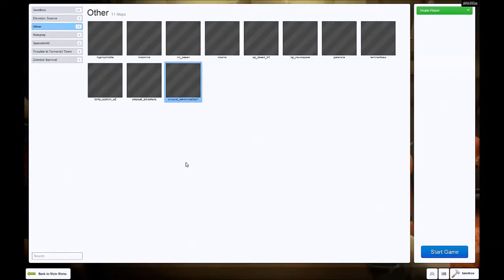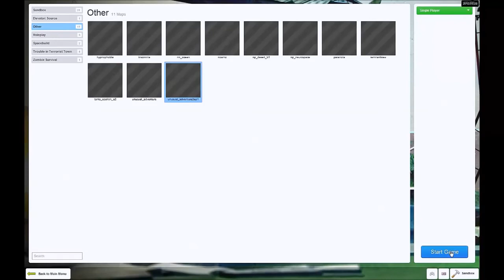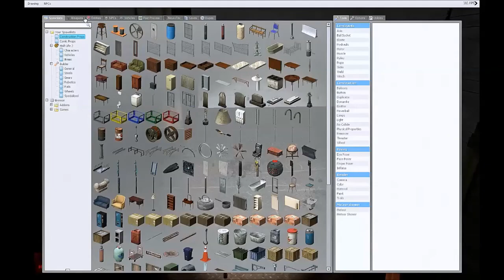Garry's Mod Maps - Unusual Adventure 2 (Part 1)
"Garry's Mod is a Sandbox Game based around the idea of building. Unlike most other games there aren't any objectives - you can't lose and you definitely can't win."

Created by Stab Master Arson